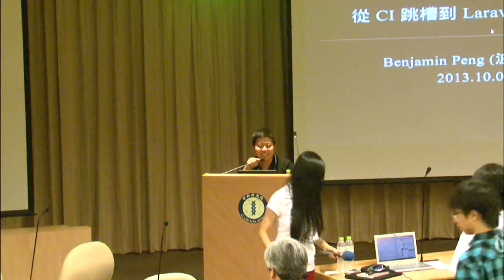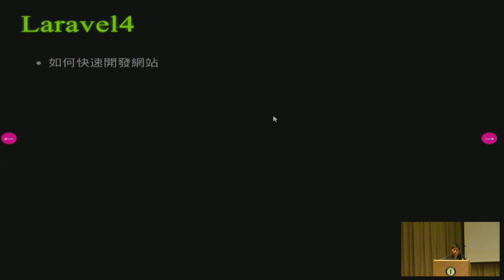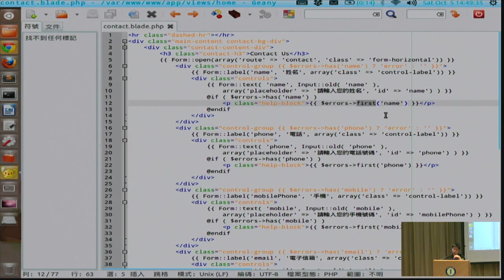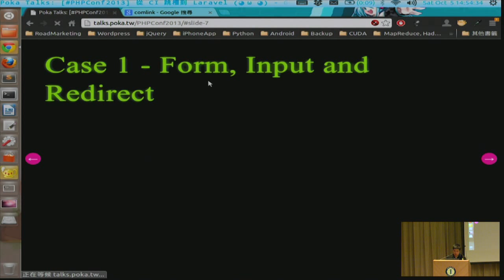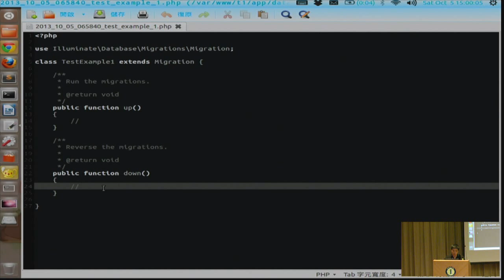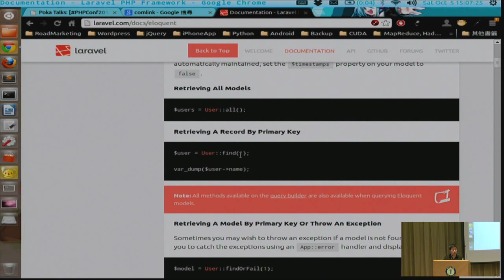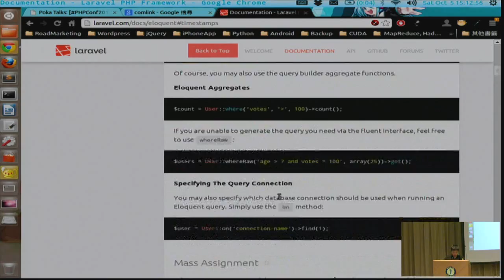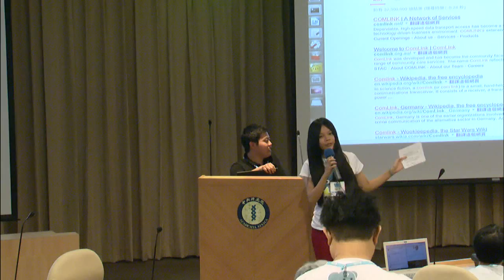[PHPConf Taiwan 2013] 從 CI 跳槽到 Laravel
講者： Benjamin Peng (波卡Poka)

在本議程中，講者將以自己的經驗和常見的需求案例，談談在多變的客戶需求下， CodeIgniter 所謂零設定的框架架構將會帶來什麼樣的困擾，以及切換到 Laravel 之後，將如何更有效率地解決這些問題。